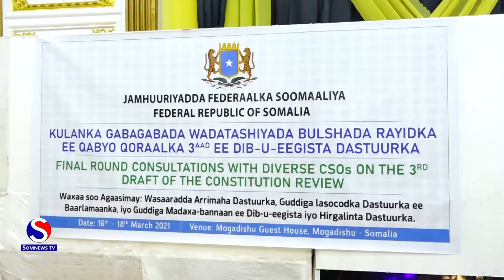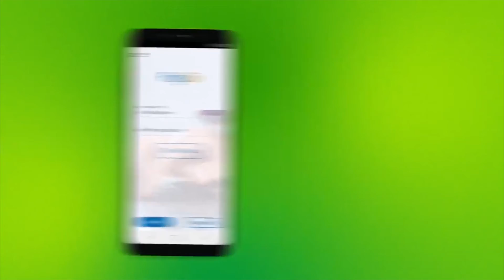Kulanka Gabagabada Wadatashiyada Bulshada Rayidka Ee Qabya Qoralka 3aad Ee Dib U Eegista Dastuurka